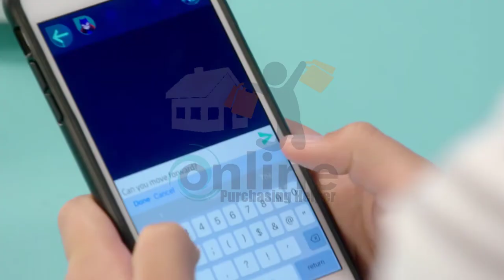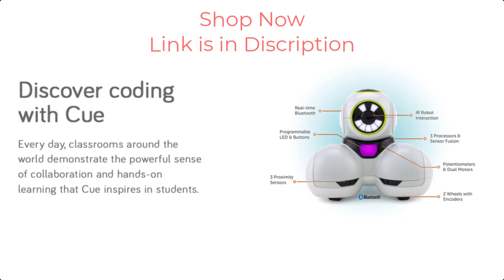Wonder Workshop Cue Quartz– Coding Robot for Kids 10+ – Voice Activated – Navigates Objects | Review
Brand                                         Wonder Workshop
Model Name                            Cue Robot
Color                                          White, Black
Style                                           Cue Robot Quartz

Unlike any other robot: Cue is an engagingly sophisticated learning robot that will inspire hours of creative problem solving. With something for beginning and advanced coders alike, Cue can grow with the user and take coding to the next level.

Three ways to learn coding: Cue robot engages kids as they build coding proficiency by transitioning from Block-Based coding to text-based JavaScript. We’ve also included Wonder, a state machine-based language designed specifically for our Robots.

Interactive AI: with four unique personality avatars that you can try, Cue is a comedian trapped inside a robot's body. Cue can chat with you about books or tell you jokes and has a vocabulary of over 170, 000 words and 30, 000 text responses.

30+ hours of play in a single charge: Cue uses a rechargeable ION battery for endless STEM learning. You can Group strings of instructions together, as Cue has microphones and more. Cue comes with 40 challenges to keep kids engaged for hours on end.

Real-time Bluetooth: active communication is one of cue’s main Features and is ready to give you simple tasks and helping you get started right out of the box. The Bluetooth commands work with iOS, Android, chrome books, windows 10, and Kindle Fire.

Hi,
That's it.

Timestamps
0:00 Intro
0:10 Product Pictures
0:27 Video Add
1:17 About this item
1:58  Outro